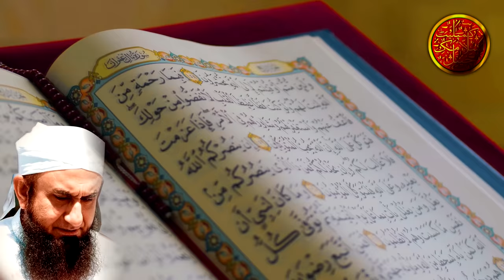Ramzan Mein Humbistari | Maulana Tariq Jameel | Ramadan 2022 | New Islamic Bayan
1. Ramzan mein humbistari kar sakte hain ?
2. Ramzan me humbistari kar sakte hai kya ?
3. Kya ramzan mein humbistari kar sakte hain ?
4. Ramzan mein humbistari ?
5. Ramzan mein biwi ke sath humbistari kar sakte hain ?
Complete Islamic Channel brings you the latest and high quality Islamic Audio Speeches of well known Islamic Scholar "Maulana Tariq Jameel" for the sake of education. Our mission is to provide you the best quality and life changing speeches to spread peace and love all across the globe. We will provide you the best digital audio quality speeches to listen and share with your family and friends. We mixes sound with many latest digital audio tools and software  to give you more clear and heart melting sound with out any annoying background sounds, pops & clicks. We are doing hard to give you the best but we will glad to receive your suggestions and feedback for our betterment.